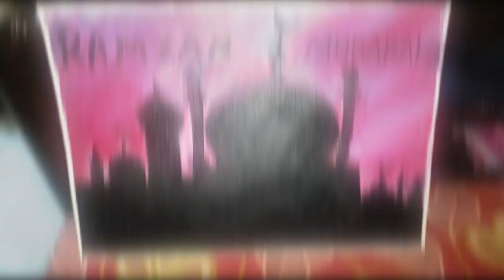Ramzan Special Painting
And please 1k complete karvao

Ramdaan Mubarak
Happy Holi